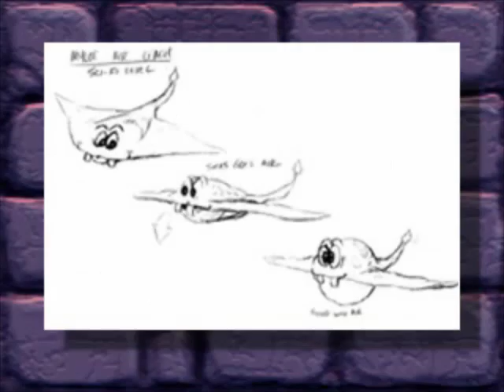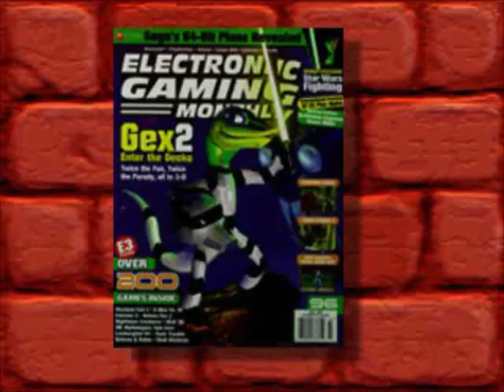[PS1] Gex 2 - 21 - Окончательная победа (Финал)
Полу-недо-слепое прохождение 2-го Гекса.